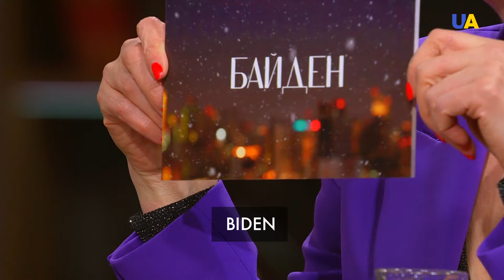Foreign Minister Kuleba: Ukrainian Dreams in 2024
Dmytro Kuleba, Minister of Foreign Affairs of Ukraine, visited the studio of 'Quiet Evening’. He spoke about what gifts his children would like to receive for the holidays, what he remembered about 2023, and the importance of making a decision to start negotiations on Ukraine's accession to the EU. Dmytro Kuleba shared the details of the visit of US Secretary of State Anthony Blinken to Kyiv and British Foreign Secretary James Cleverly to a Kyiv restaurant. What impressed him the most, and how the visits of his colleagues from other countries affect the future policy towards Ukraine at the international level.